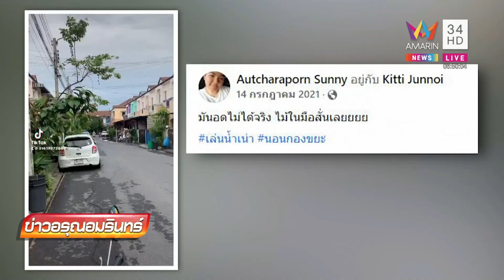นักซิ่งฟันน้ำนมชนถังขยะ แม่ถือไม้เรียวรอก่อนฟาด 2 ป้าบ ลั่นแม่อย่าตี